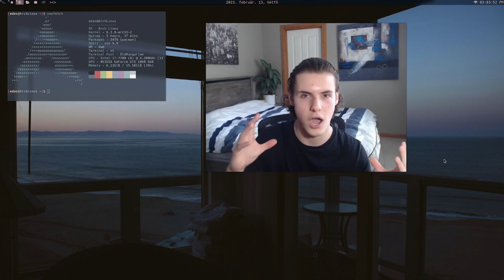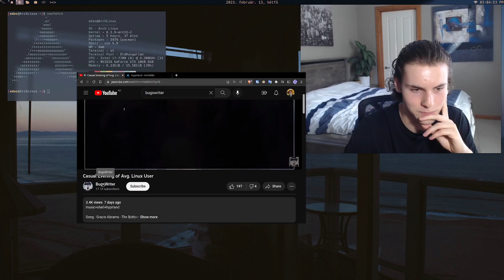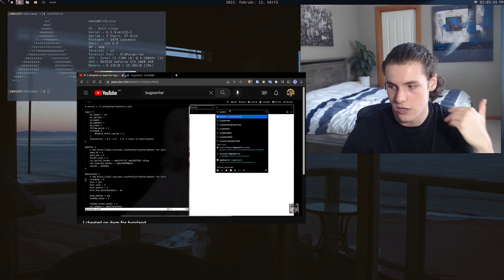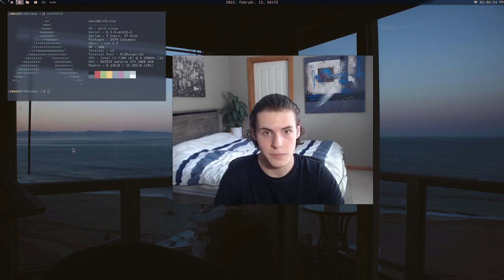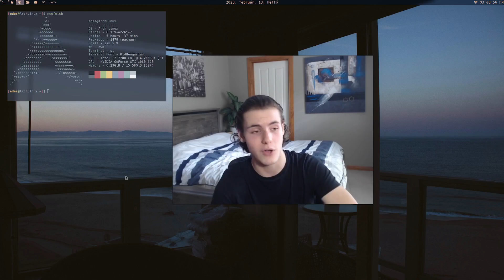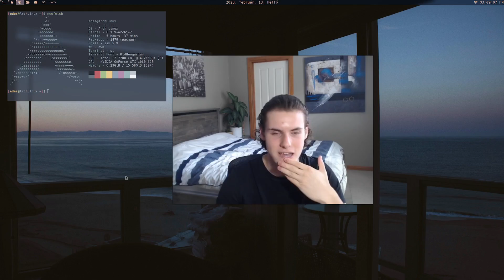Will I switch to Wayland? (My Thoughts)